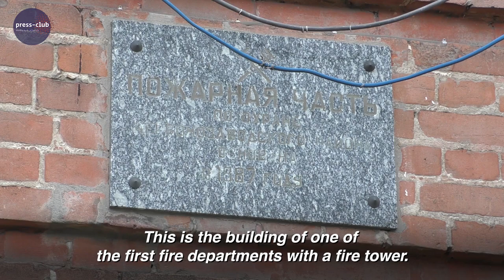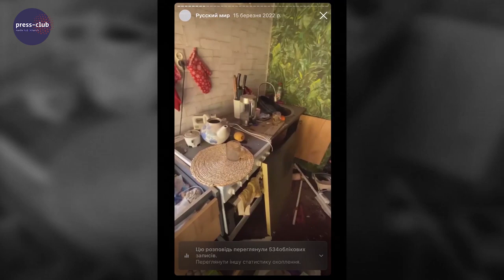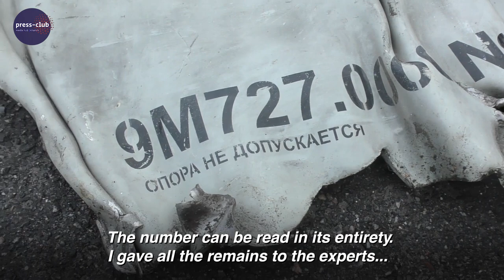War crimes in Ukraine: «RUSSKY MIR» in my house | Documentary series «SCARS» | Film 35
Russians are trying to destroy as many historical and cultural establishments in Ukraine as possible. One of these buildings is an architectural monument of Kharkiv region - the premises of one of the first fire stations with a bell tower, which was built in the neo-Gothic style in the Zaikivka district from 1884 to 1887. For several decades after its construction, the tower remained one of the tallest buildings in the city. At first it  belonged to a fire and rescue unit, then to a research and testing laboratory.

The building has had the status of an architectural monument for a long time: it is registered in the register of cultural and historical buildings of Kharkiv under No. 483 and is included in excursion routes. In March 2022, during Russia's full-scale invasion of Ukraine, the building was hit by two barbaric attacks - a bomb and a missile attack - that caused serious damage. The neighboring houses were also damaged.

Witnesses tell us about the consequences of these attacks on the historical monument and Kharkiv residents. These memories are the indisputable evidence of the crimes of the Russian military, which must be punished.

Supported by the Democracy Commission Small Grants Program of the U.S. Embassy to Ukraine. The views of the authors do not necessarily reflect the official position of the U.S. Government.